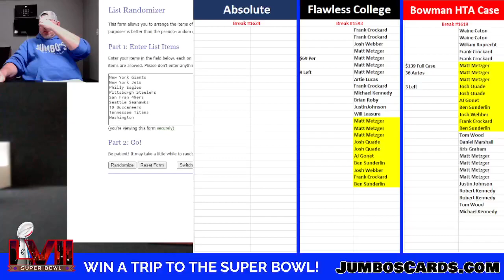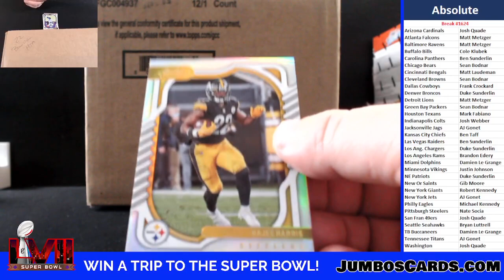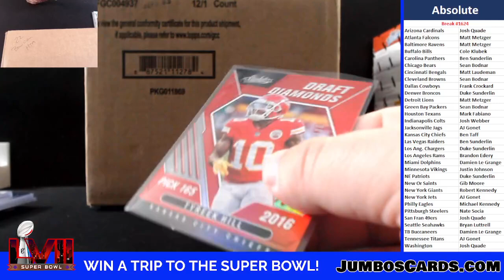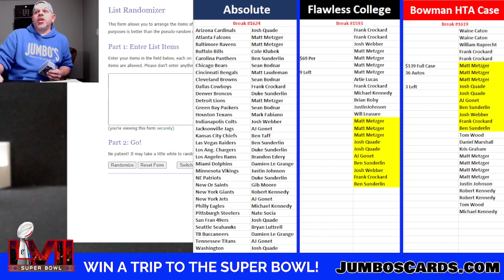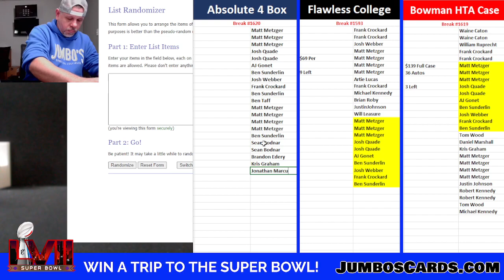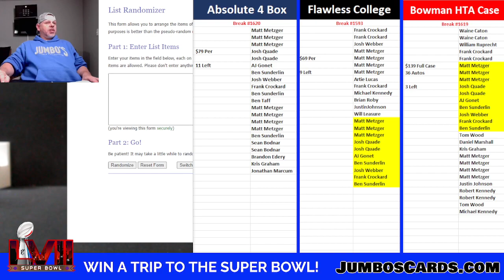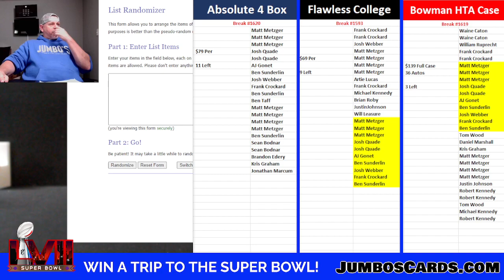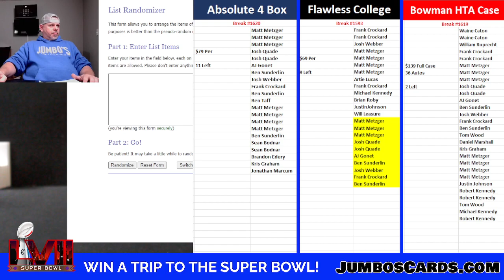BREAK #1624 Absolute Hobby